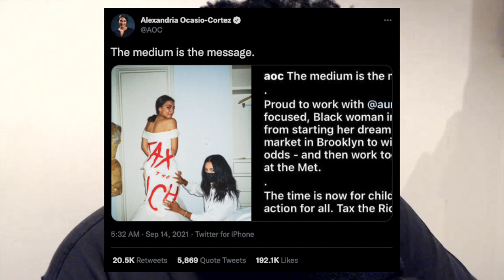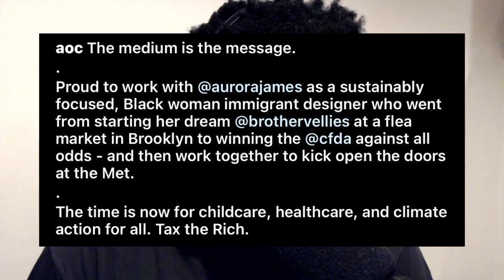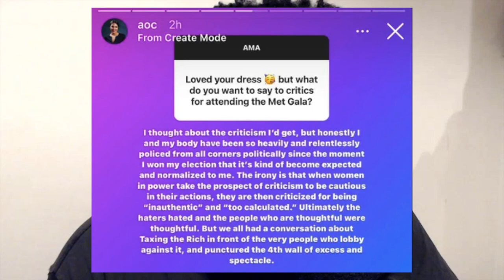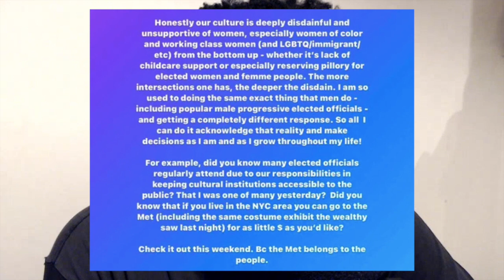Why A.O.C.’s Met Gala Dress Made People Mad